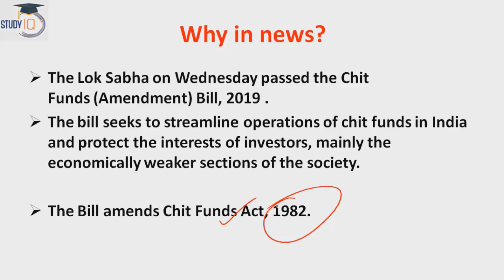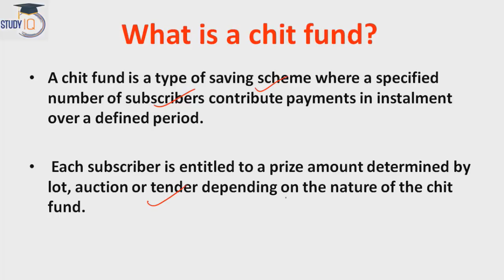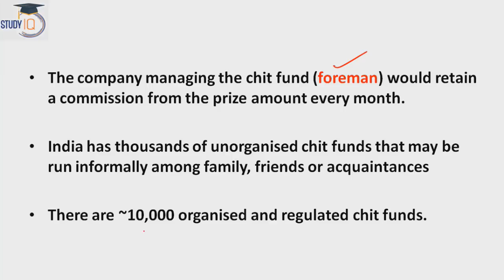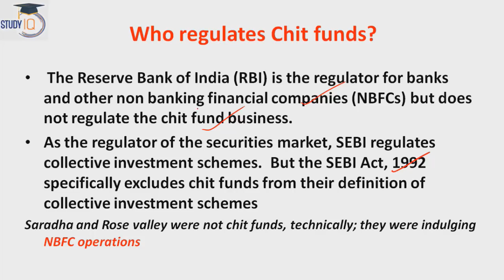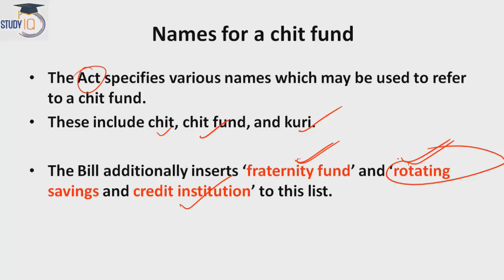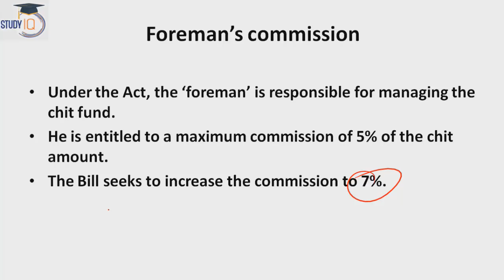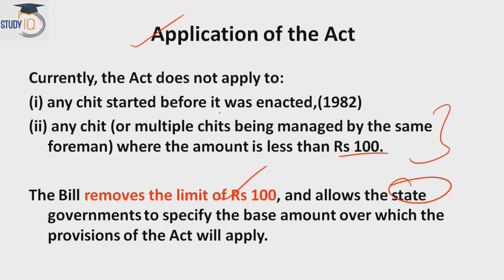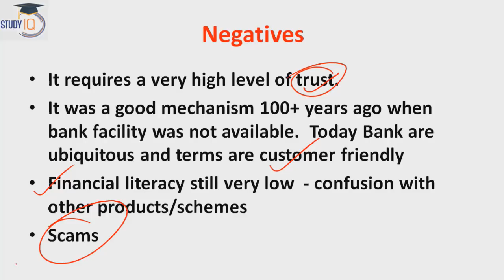Chit Funds (Amendment) Bill 2019 passed by Lok Sabha, Know all key highlights of the bill